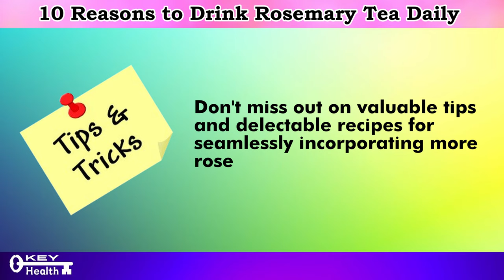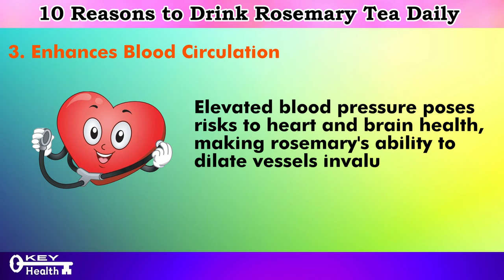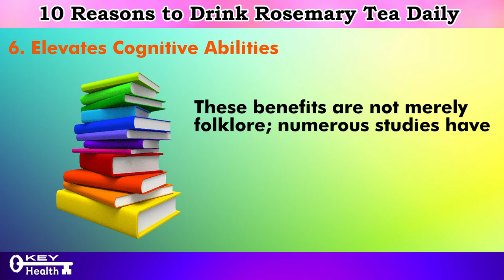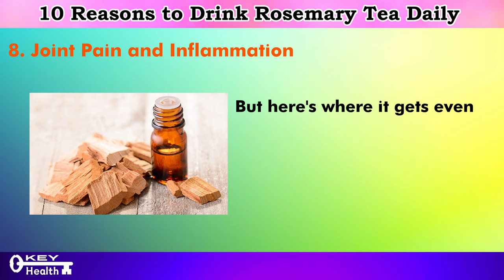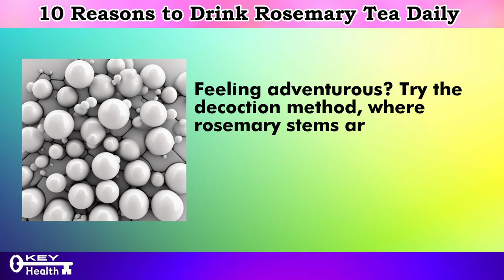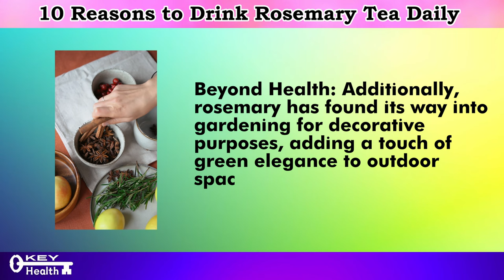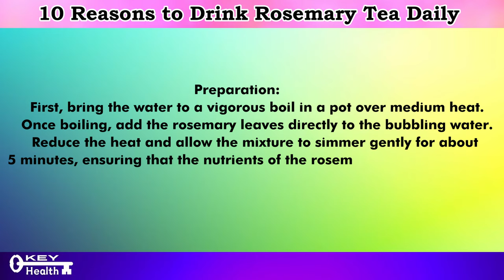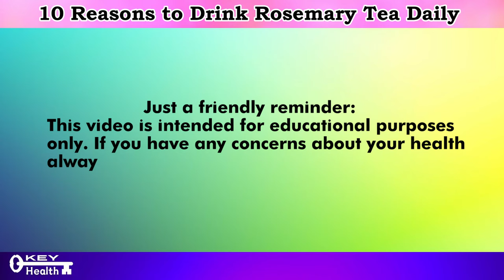10 Rosemary Tea Healing Remedies - Drink Daily! (#6 is Surprising!)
Looking for natural remedies to boost your health? Look no further than rosemary tea! In this video, we explore 10 incredible healing benefits of rosemary tea that you can enjoy daily. From improving digestion to boosting cognitive function, rosemary tea offers a wide range of health benefits. Learn how to make this delicious and medicinal beverage and incorporate it into your daily routine. Don't miss out on this powerful herbal remedy – watch now and start reaping the rewards of rosemary tea!